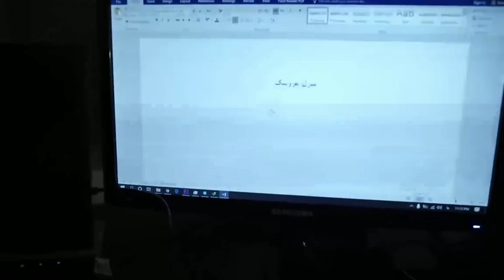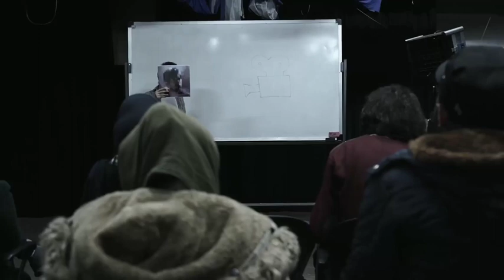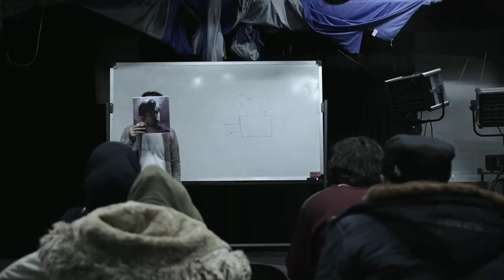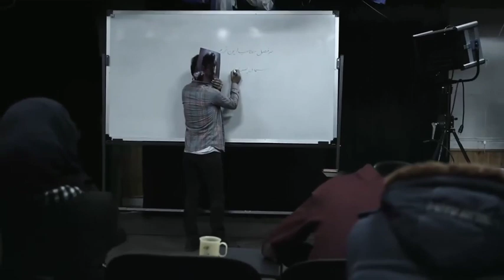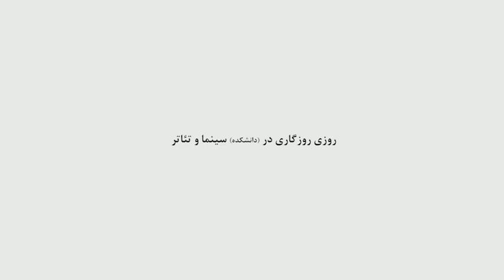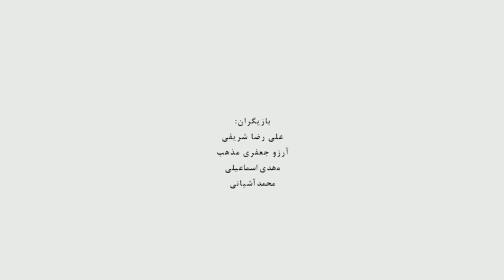قسمت دوم فیلم کوتاه روزی روزگاری در سینما تئاتر